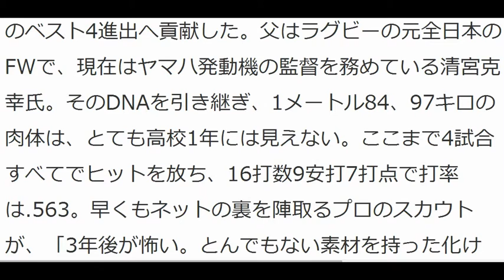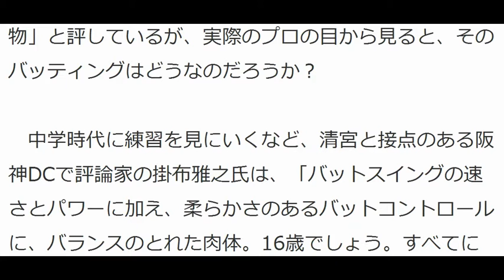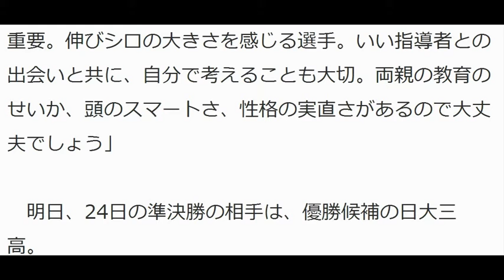プロはどう見る。スーパー高校1年生の 清宮は本当に怪物なのか？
THE PAGE 7月23日(木)12時0分配信
　早実の1年生、清宮幸太郎内野手（16歳）の怪物ぶりが話題になっている。22日の八王子戦に「3番・一塁」でスタメン出場した清宮は、「3の1」、2死球でチームのベスト4進出へ貢献した。父はラグビーの元全日本のFWで、現在はヤマハ発動機の監督を務めている清宮克幸氏。そのDNAを引き継ぎ、1メートル84、97キロの肉体は、とても高校1年には見えない。ここまで4試合すべてでヒットを放ち、16打数9安打7打点で打率は.563。早くもネットの裏を陣取るプロのスカウトが、「3年後が怖い。とんでもない素材を持った化け物」と評しているが、実際のプロの目から見ると、そのバッティングはどうなのだろうか？
引用元：THE　PAGE